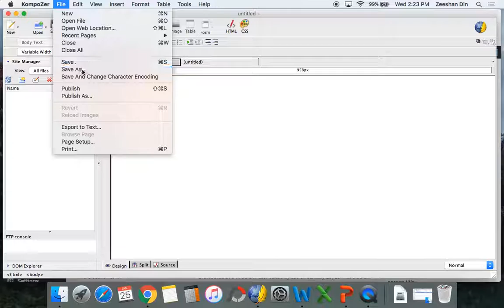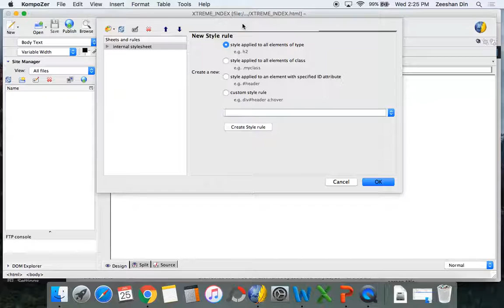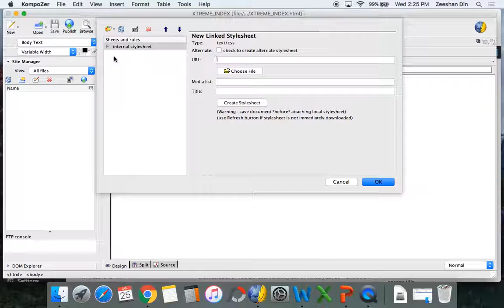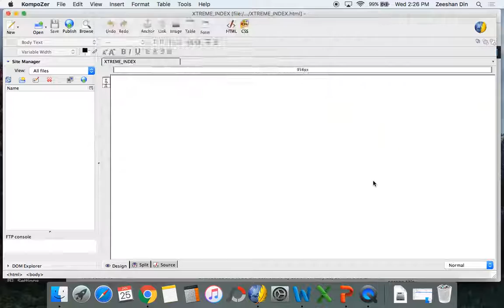Renaming, attaching and editing a stylesheet in KompoZer